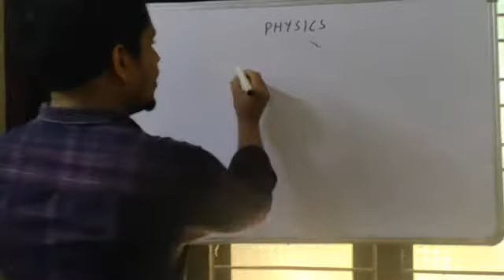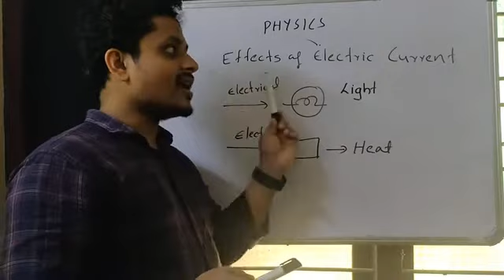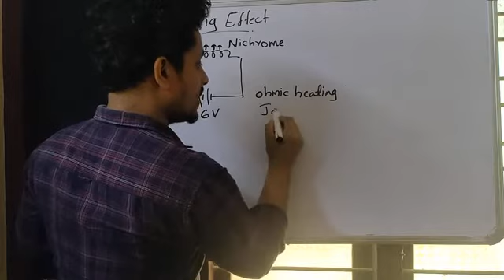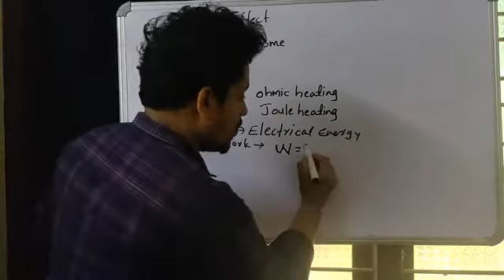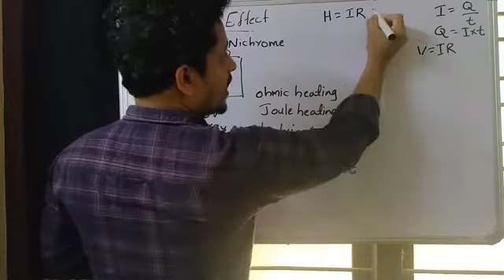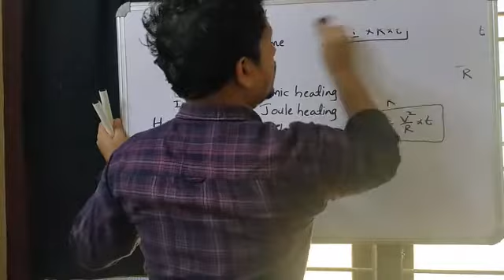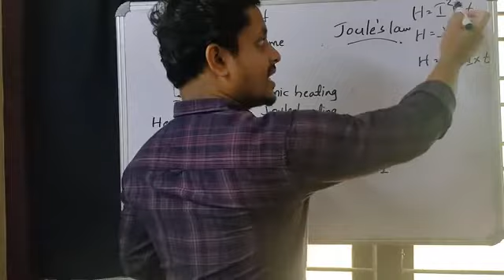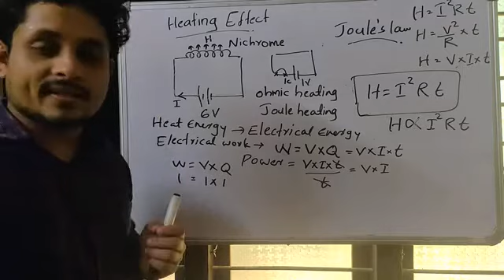SSLC Physics : unit 1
This video contains detailed explanation of the topic heating effect , In chapter 1 : Effects of electric current.